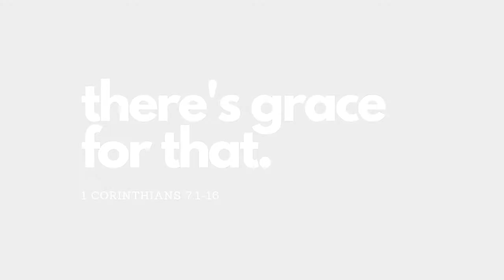Church under Fire: There's grace for that. | Darren Stott | Seattle Revival Center